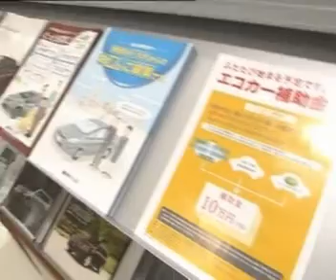CNA's Dawn Tan in the News Now